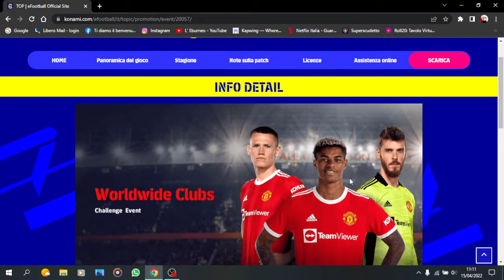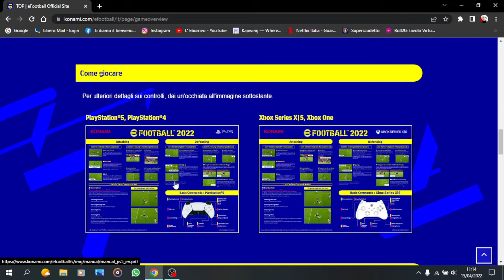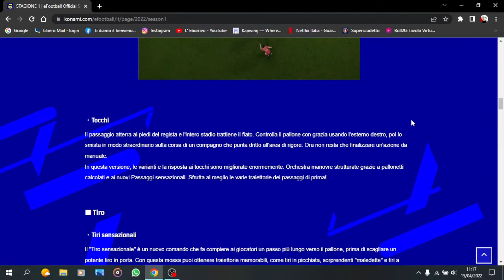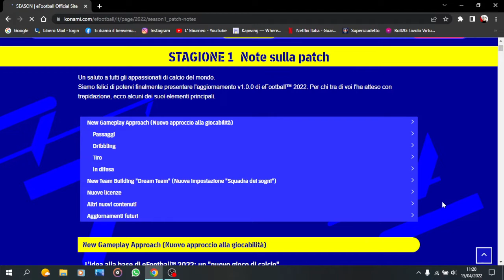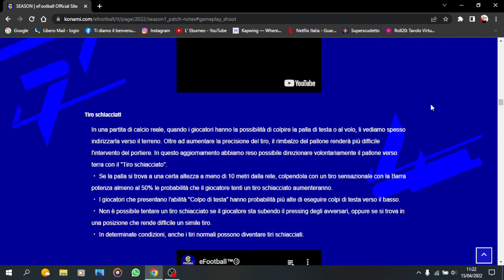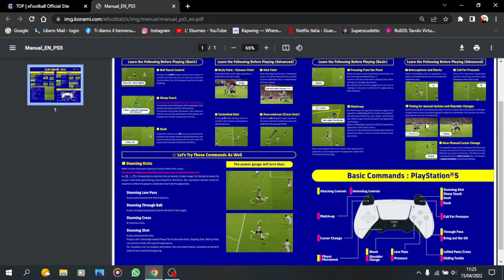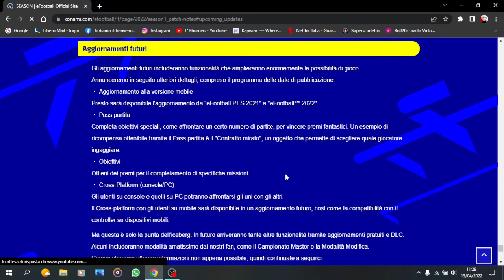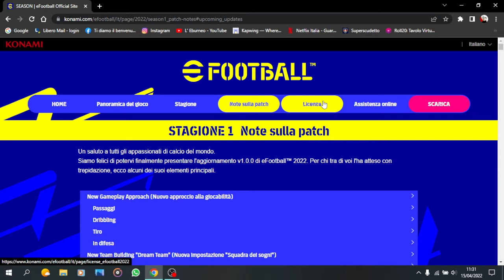Efootball 2022 - Le Novità dal Sito Ufficiale !! 🤓💻🥳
Vi consiglio, se avete dei dubbi o delle domande riguardo al nuovo gioco modificato in questa versione, di entrare nel sito ufficiale: é spiegato tutto in modo chiaro e dettagliato !!